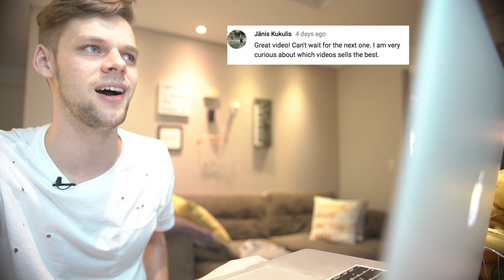My 7 Best Selling Stock Files and Lessons Learned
Today I'll show you my Top Selling files and all I learned by analyzing them. I'll go farther and will also tell you the earnings each footage file brought. I'll show you all the data I got from pond5/getty/Shutterstock earnings.

Hello again, I'm Gui Siebert and this is the second video of My Creative Income. The intent of this channel is to help more and more people to make income out of their creativity. For now, I'm focusing on stock footage and stock photography, which I've been doing since 2012.

On the last video, I presented a full report of my incomes in 2017. I was very happy with the comments and support I received (and critics as well). It's amazing to see this happening in the first video. Makes me believe we can really bring some value with this channel.

I'll go farther and will also tell you the earnings each file brought.

Right when I started analyzing this files, I got surprised once again with how unpredictable this stock footage market is. Many of the clips I was sure would sell a lot didn't have good results, while many files I despised made big sales.

What about you? What are your funny best sellers? Feel free to put them in the comments below. I guess this is a way we can learn a lot from each other.